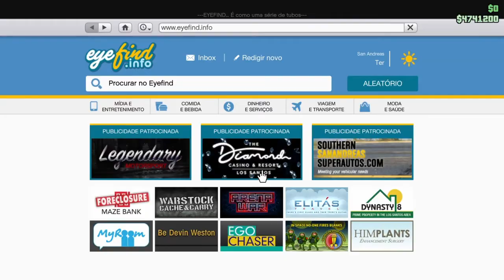CYBERPUNK 2077 E DLC CAYO PERICO DECEPCIONARAM [NOSSA OPINIÃO]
PSN: BIELQE |LucaNDsantos
FACE: GL CAST